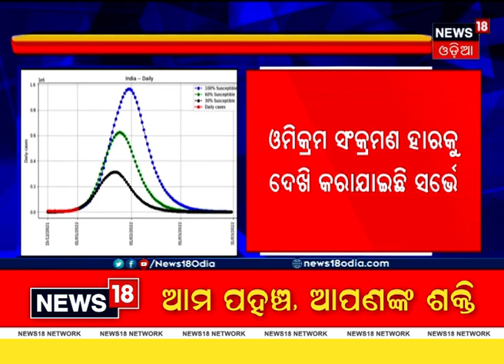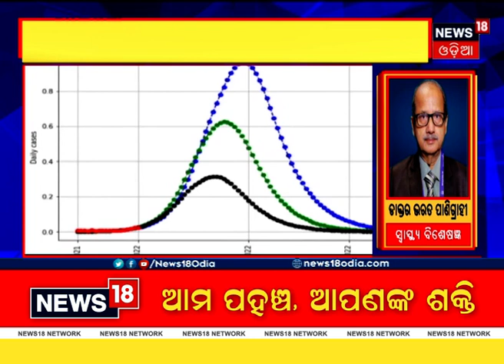Omicron driven third COVID-19 wave may see daily cases reaching 10-lakh mark